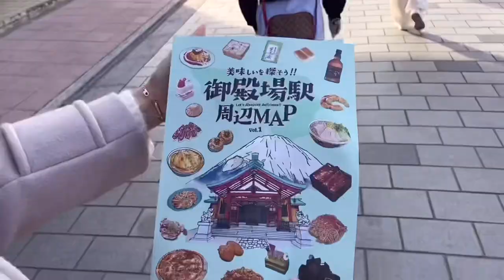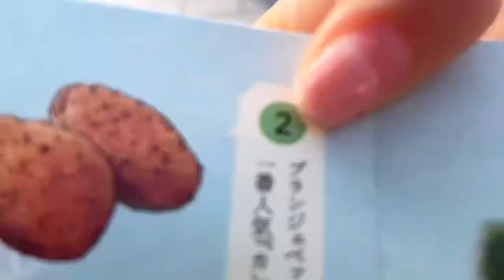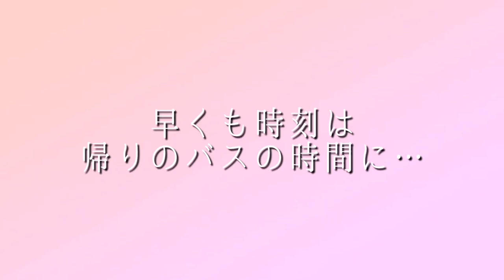女子7人卒業旅行1泊2日で夜まで大盛り上がり♡‪【旅行Vlog】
今回は7人最初で最後の卒業旅行に行ってきました！

静岡一泊二日旅✈️✨

サファリパークに行ったり、皆で夜まで語ったり…
思い出を振り返りながら7人で充実した時間を過ごしてきました。
これが7人の最後の動画です😭
花純いままでありがとう🌸

是非最後まで見て下さい♡

編集：笹木里緒菜、深江有恵、濱越さおり、吉田笑夢

【Sweet Alley】
世界最大のアイドルイベント「TOKYO IDOL FESTIVAL2019」にてデビューをした王道系アイドルグループ！通称”スイアレ”